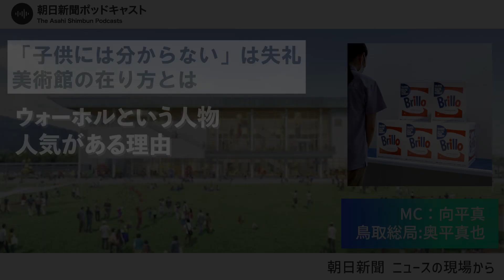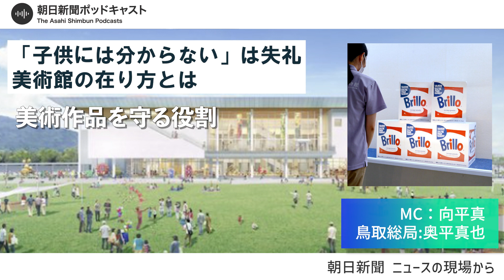【3億円の箱・後編】「子供には分からない」は失礼 美術館の在り方とは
2025年春に開館予定の鳥取県立美術館に、ポップアートの巨匠アンディ・ウォーホル「ブリロの箱」など6作品が収蔵されることになりました。その額なんと計3億3700万円。「ただの箱」か「アート」か。その妥当性を巡り議論が続いています。

【関連記事】
「ただの箱に3億円も？」鳥取初の県立美術館にウォーホル、賛否の声
「20世紀のアートを変えた」　ウォーホル作品購入の意義を聞いた
鳥取県立美術館の建物骨格が完成　館内や屋上見学イベントに4千人

１　個人情報：個人の特定を可能とするコメント。番組内の出演者や登場人物の個人情報やパーソナリティーの個人情報など。
３　誹謗中傷：特定の個人や組織などに対する嫌がらせや、論評を超えた悪口。番組内容と関係ない批判など。
４　差別的発言：個人をその属性で非難したり、存在そのものを貶（おとし）めたり、昆虫や動植物などにたとえて見下したりする言及。